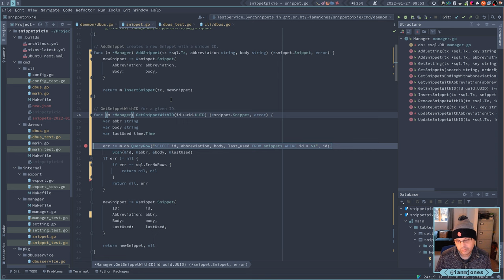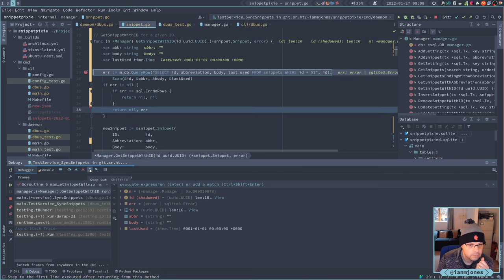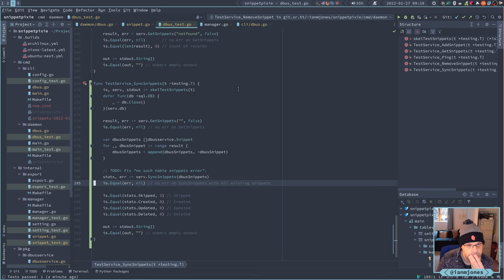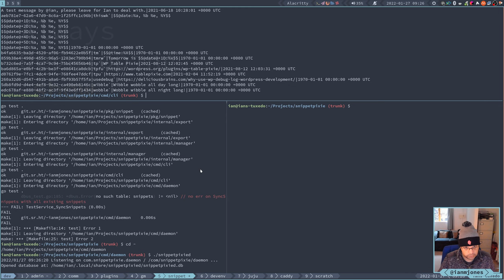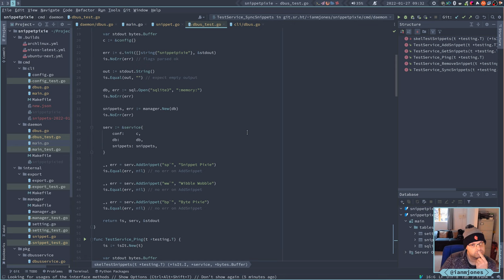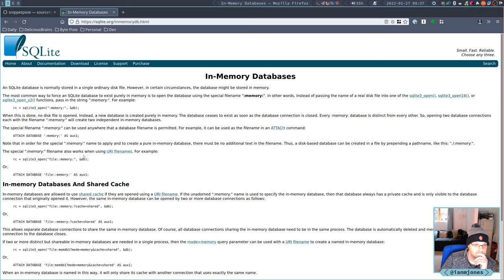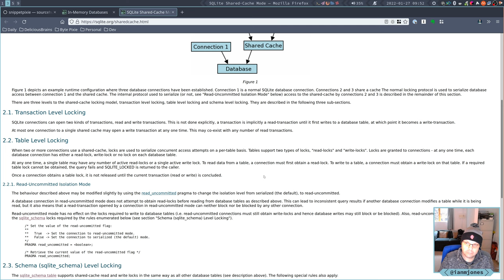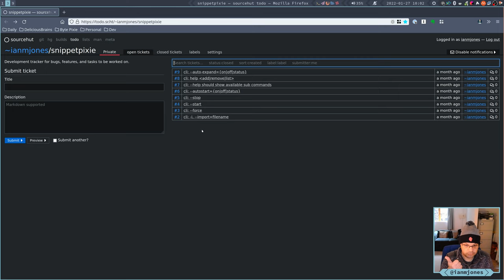Snippet Pixie: Next - Fix weird Go tests failure with in memory SQLite db | Always Developing #116